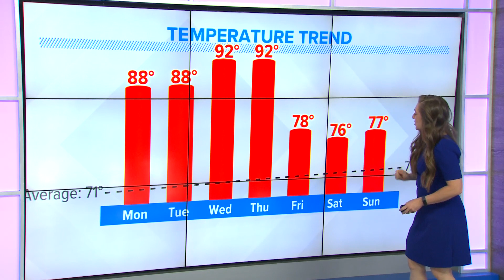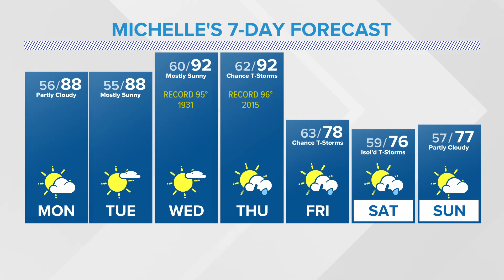Hot temperatures stick around for much of the week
Temperatures will soar into the 90s by the middle of next week.